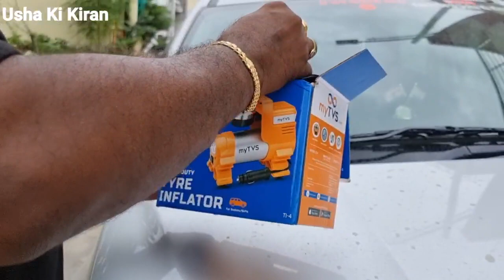Best Tyre Inflator 2021 | My TVS Car Tyre Inflator | Unboxing Demo Hindi Review !!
👉 Dosto Is Video Mai Maine Aapko Best Car Tyre Inflator My TVS Heavy Duty Tyre Inflator Ke Bare Mai Puri Jankari Dene Ki Kosis Ki Hai

👉 Thanks To Each And Everyone For Supporting Me And My Channel !!

How To Inflate
How To Use Inflator
Inflator Ka Kaise Use Kare
My Tvs Car Inflator